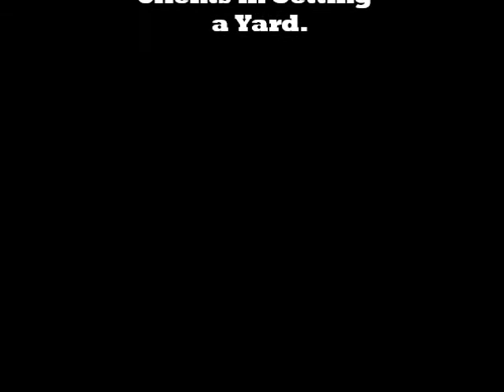Lost Munson footage Dunwoody Brokers Realty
Dunwoody Brokers Realty